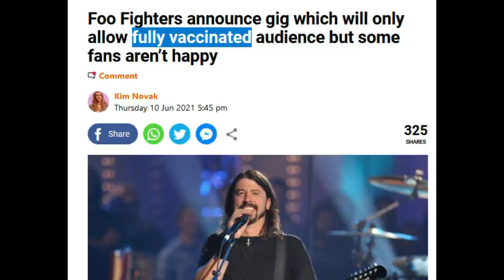Glastonbury MASS SLAVE OBEDIENCE ⬇⬇ / Hugo Talks